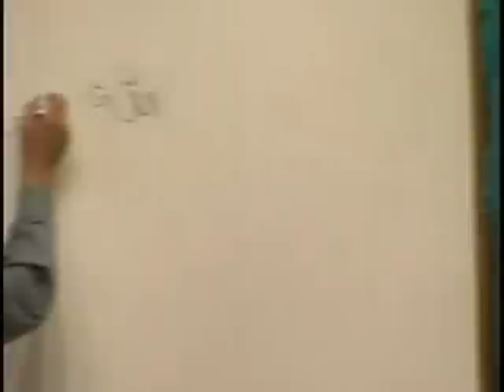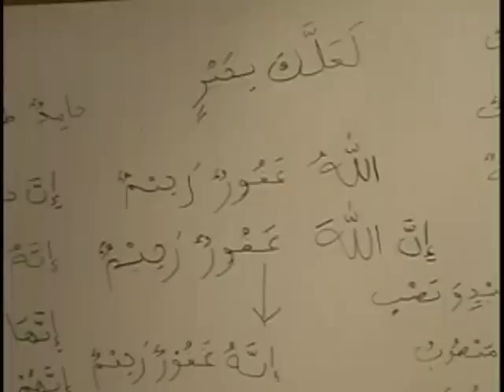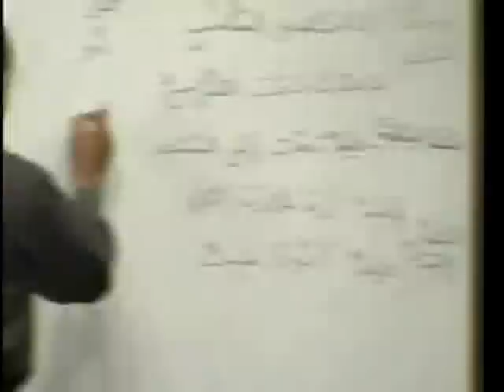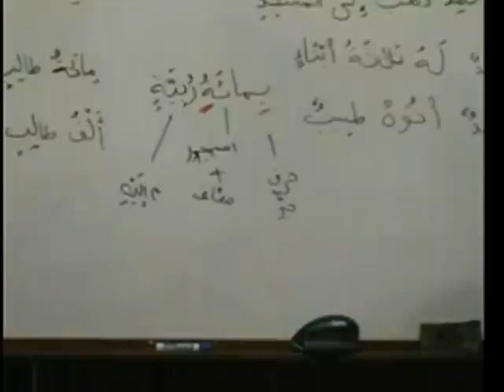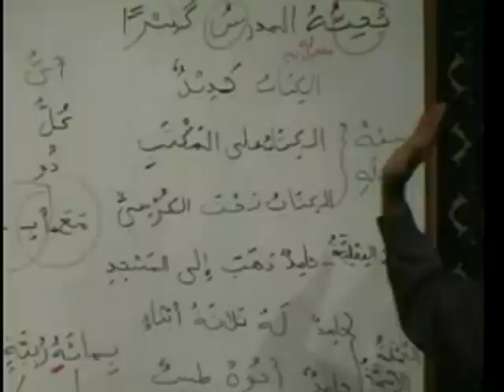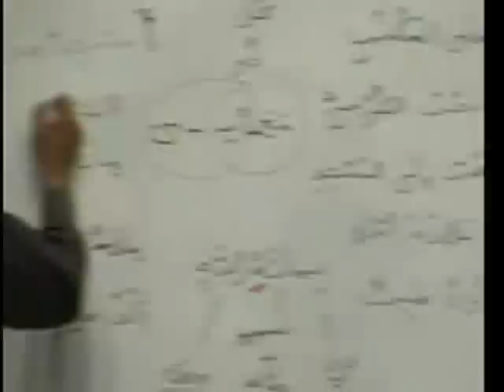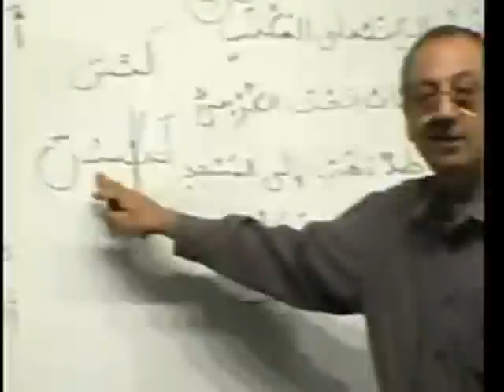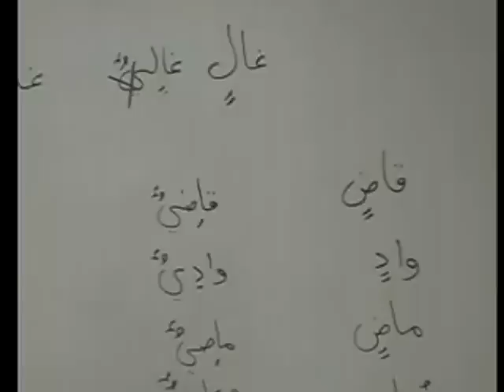Madina Book 2 lesson 1 - Learn Quranic Arabic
This Course has been designed to teach the Arabic language inspired by one of the most popular courses being used today - the Madinah Book Series by Dr V Abdur Rahim. This course will contain everything an individual needs to learn the Arabic Language (Classical and Modern Standard) from complete beginner to an intermediate level Insha'Allah (God Willing).

🔰 Enroll in LIFETIME MEMBERSHIP ( all lessons and course + all new lessons and courses that we will develop)

📢 Start Watching This Video ❗ ➖➖➖➖➖➖➖➖➖➖➖➖➖➖➖➖➖➖➖➖➖

🔗◽ SOCIAL◽ 🔗